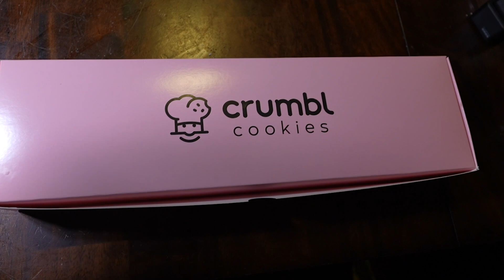We review this weeks Cumbl cookies | March 2nd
We taste test 4 flavors this week of Crumbl Cookies, no semi sweet chocolate chunk or brownie batter in this review.